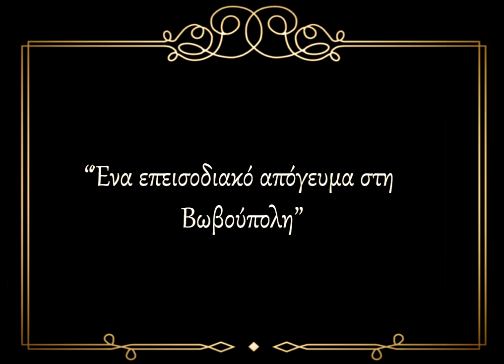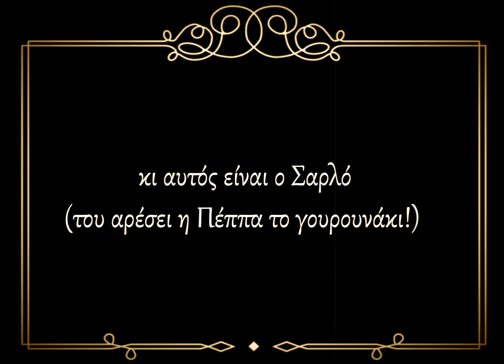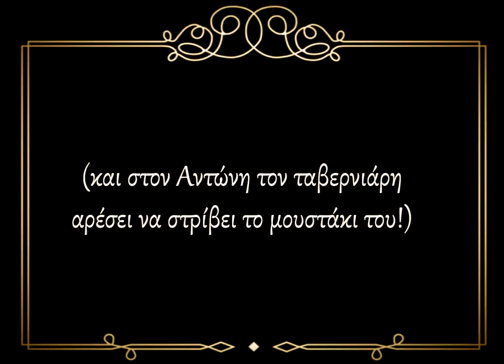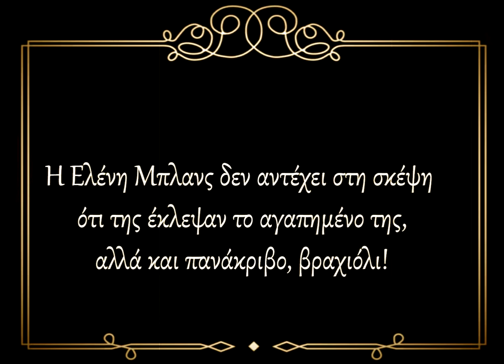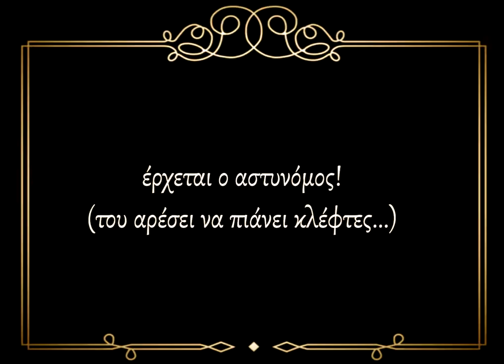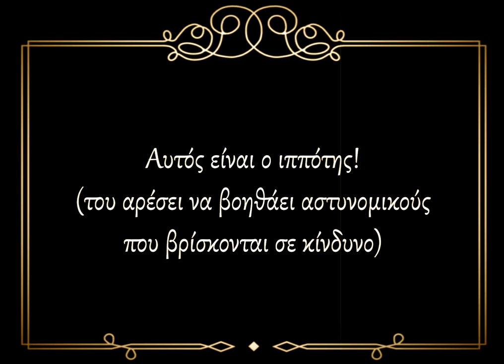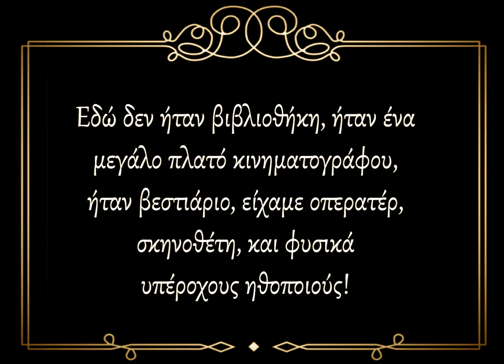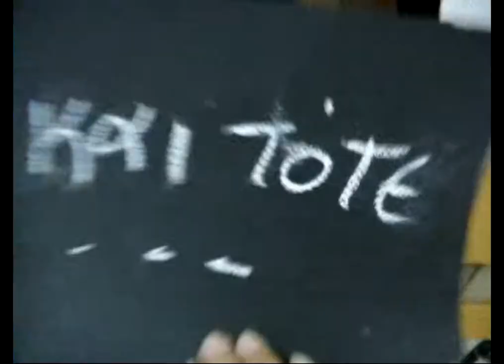.... η εποχή του βωβού κινηματογράφου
είναι η ταινία που έφτιαξαν τα παιδιά που συμμετείχαν στη καλοκαιρινή εκστρατεία 2015 εδώ δεν είναι βιβλιοθήκη ,..  είναι η μηχανή του χρόνου, η εποχή του βωβού κινηματογράφου, με την εκπαιδευτικό Μαρία Παλασίδου. Κουνδούρειος Δημοτική Βιβλιοθήκη Αγίου Νικολάου,